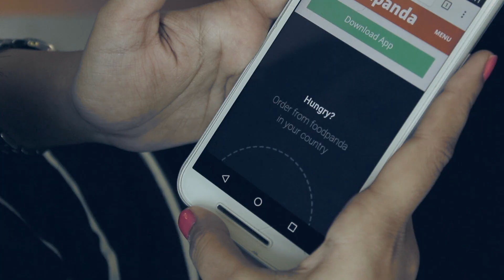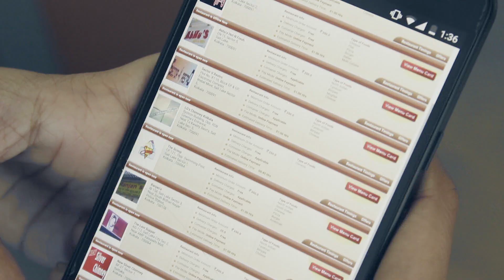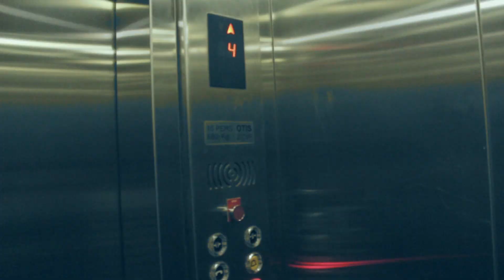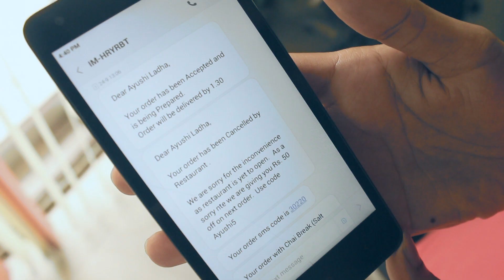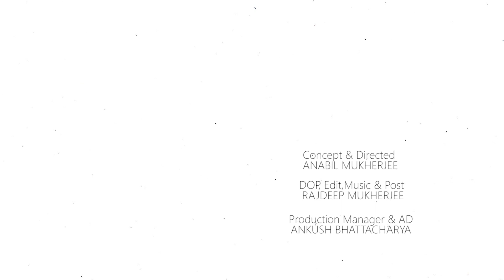WEBLISTR DELIVER AD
Made this Ad for a company name WEBLISTR.